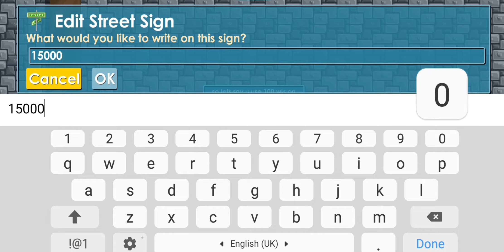Profit BGL In 12 Days ( Not Clickbait ) | Growtopia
It's actually a really good method to profit alot in a few days. ( I will be doing it )
Possible problems :
Max 20 Giving trees per world
540,000 Winter Gift is 108 Vends worth.